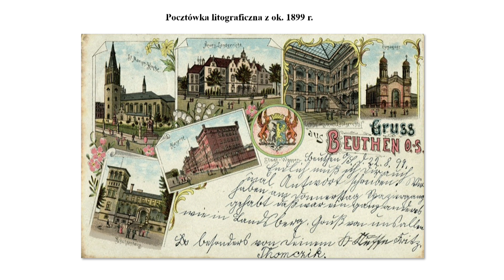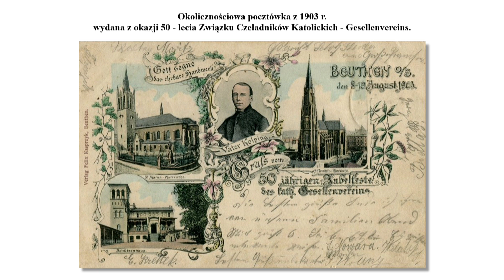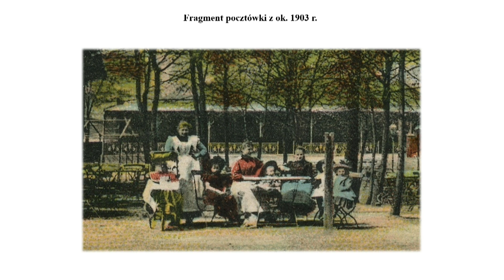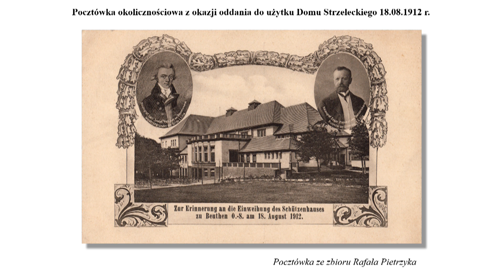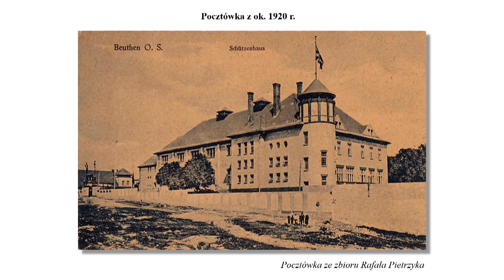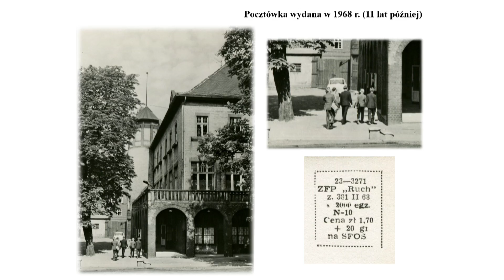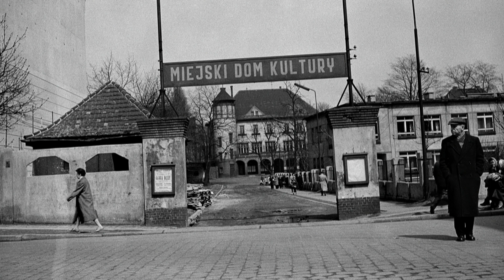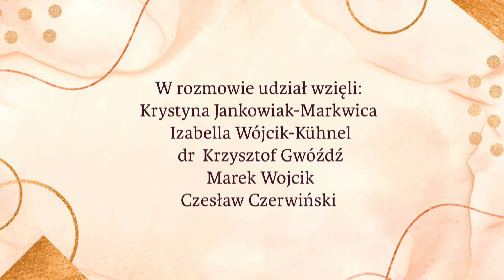"Historia jednego budynku"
HISTORIA JEDNEGO BUDYNKU – spotkanie on-line, odbyło się w ramach projektu „HER I HIS-STORY. Cykl spotkań historyczno-kulturalnych dla Bytomian” dofinansowanego ze środków Gminy Bytom.
Organizator:  Stowarzyszenie Liga Kobiet Nieobojętnych, współorganizator: Bytomskie Centrum Kultury